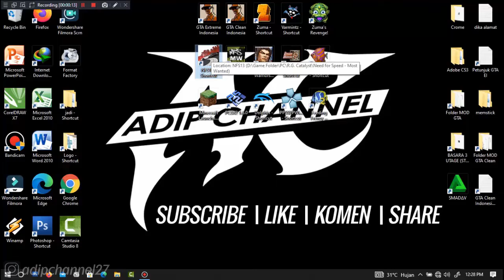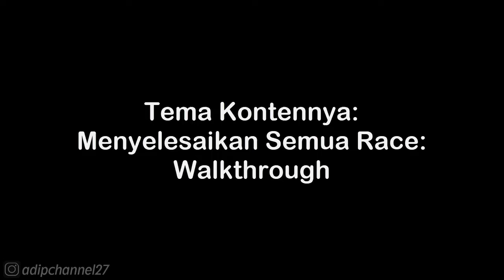FORD FACUS RS500 • SPRINT RACE - INDUSTRAIL REVOLUTION • NFS MOST WANTED 2012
Follow Aku di :
Instragram : @adipchannel27

. . . . . . . . . . . .Terima Kasih. . . . . . . . . . . . .